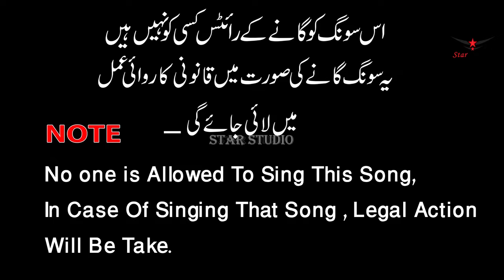O Jania O Hania O jany jaan O mari jaan [New Romantic song] 2020 Mudassar-Ali-Mudassar (Star studio)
All Singers and Naat khaan apni vedios Our channel  Star Studio pr bilkul free uploud krwa skty han song hit hony py veiwes k mutabik star studio payment artist ko day ga Thank You

Assi dahdhy majmoor reha janda nayuon door on TP GOLD click here Or watching this song

TERE BIN NAI LAGDA DIL MERA DHONA ON SHAHEEN STUDI CLICK HERE OR WATCHING THIS SONG

Song lyrics:
O Jania O hania ojany jaan o meri jaan
kabhi dil sy nikalna nahi marty hain tum py sanam hamy chord k jana nahi
hum aap sy tum hoon gay
phir or nahi koi bas hum or tum hoon gay
ha hum to dewany hain sun lo mudaasar tum bas tery dewany hain

MY LIKEE ID NAME SINGER MUDASSAR
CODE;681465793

My next Song Coming soon